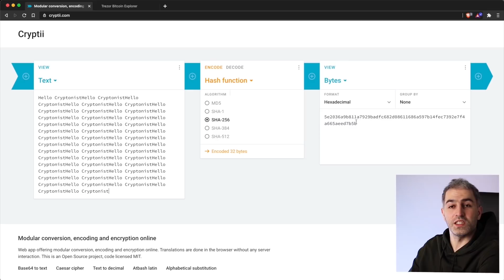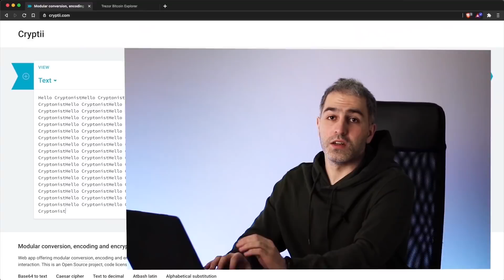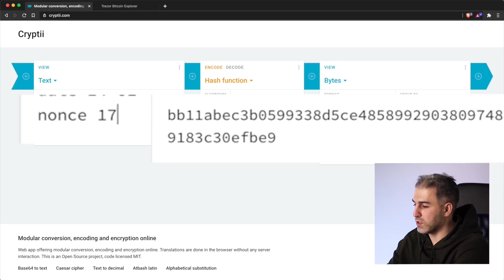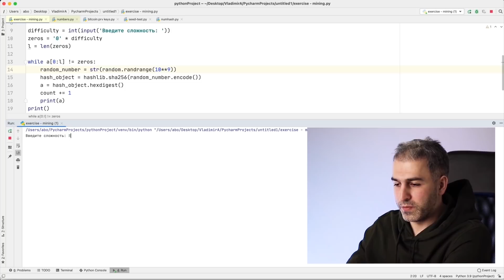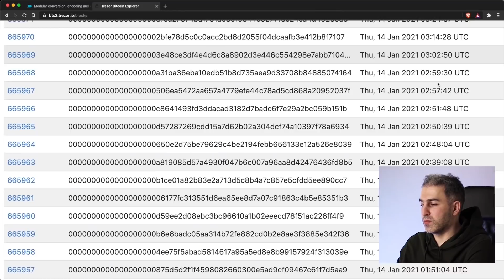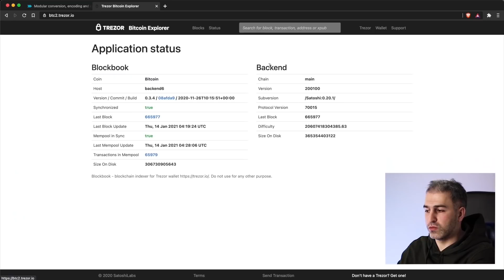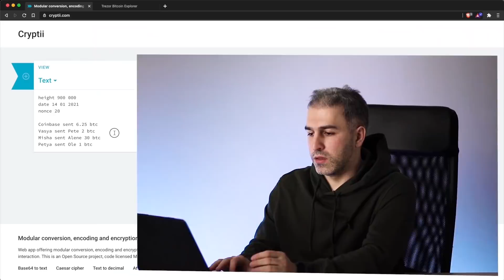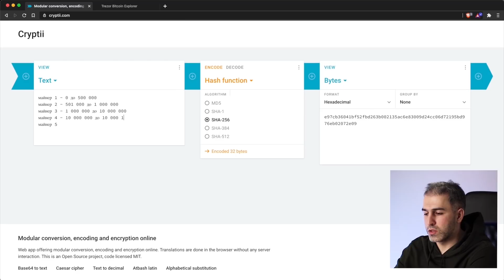Что такое майнинг и какую задачу выполняют майнеры - Конкретные примеры майнинга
В этом видео команда Cryptonist расскажет что такое mining и какую задачу выполняют майнеры для построения блокчейна.

Тайминг
00:00 Intro
00:44 Хеш-функции и хеширование
03:54 Майним вручную
05:59 Майним по серьезному ;)
09:10 Хеш блока и Target Hash
11:17 Сложность сети
12:23 Майнинговые пулы